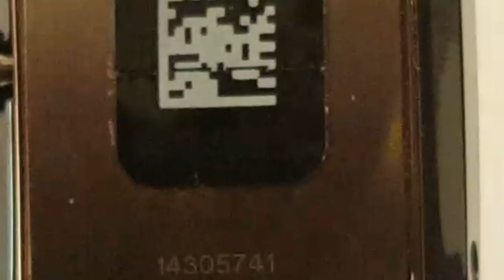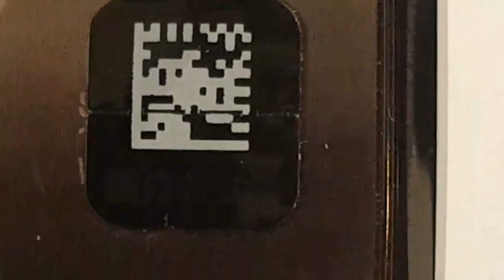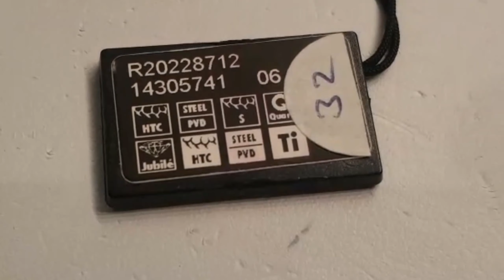Rado integral Diamond watch | SN Watches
Diamond integral ladies watch full scratch proof ceramic watch .